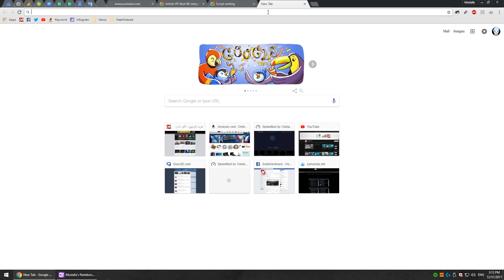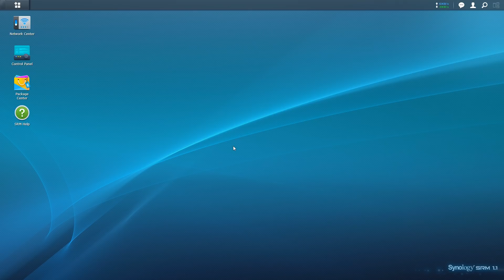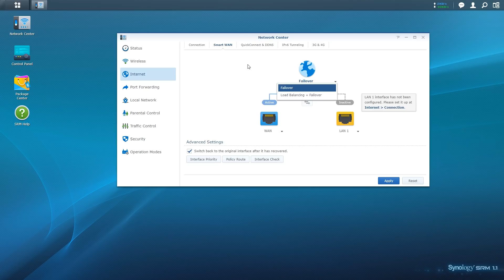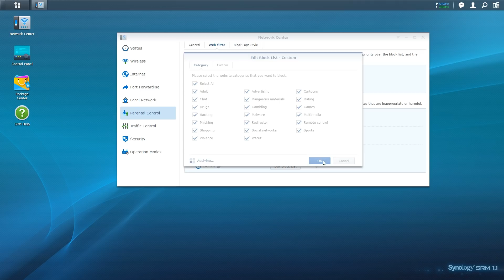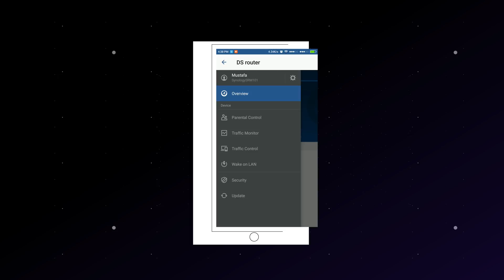راوتر Synology : كيفية التحكم في شبكة الواي فاي 📶 بشكل كامل [شرح عملي]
في هذا المقطع نقدم شرحًا لكيفية التحكم الكامل في كل كبيرة وصغيرة في شبكة الواي فاي عندك أو شبكة الانترنت عمومًا عن طريق مجرد استخدام راوتر Synology RT1900 AC .

سعر الراوتر: 120$ أو حوالي ألفين جنيه مصري.